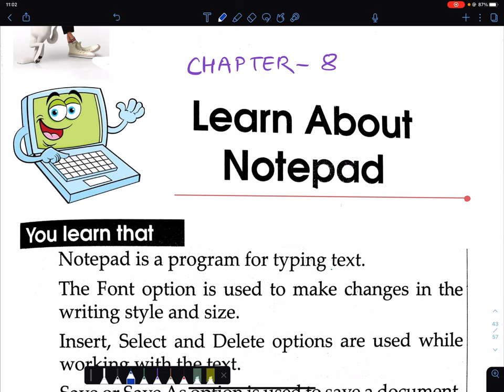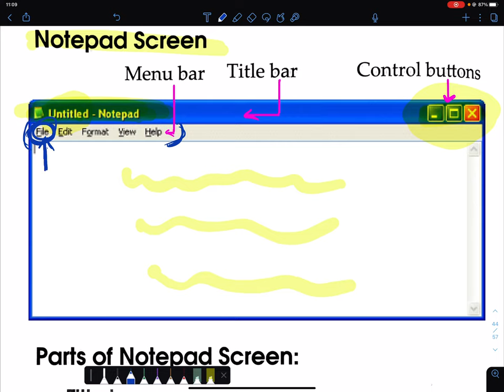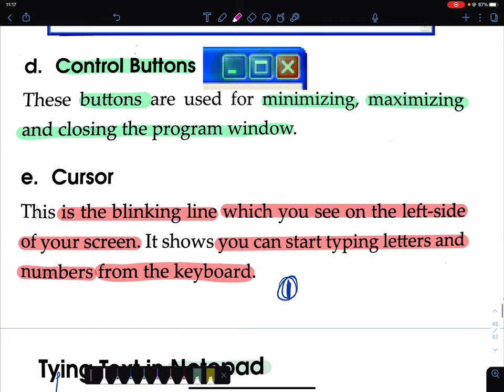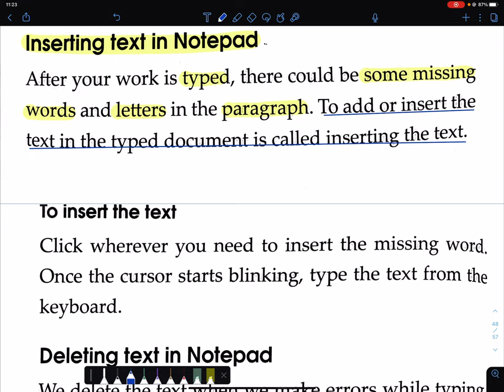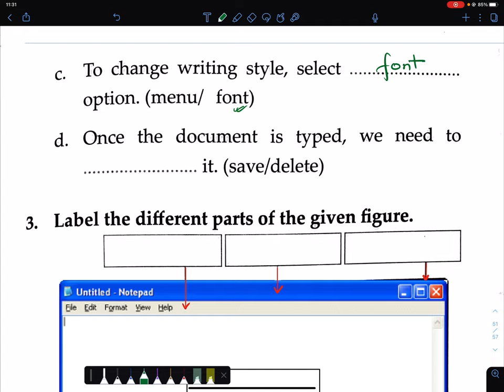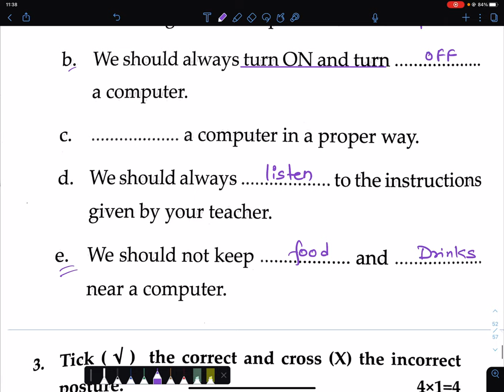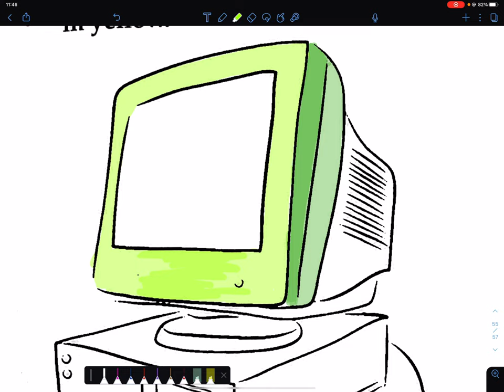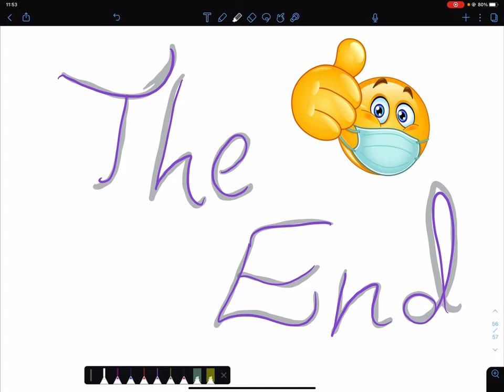Class 2 Computer | Chapter-8 | Learn About Notepad| Grade 3 online class in Nepal by Aashika Khanal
Contributor: Aashika Khanal : IT Engineer, Freelancer Web Developer, Graphic Designer, Professional IT Trainer,  Contributor at NOS , Social Worker, Girls In Education (GIE), Women & Child Activist

Contact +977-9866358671 to get support, guidance.
Thank you 🙏 everyone for your support and volunteering.

Any reproduction, reupload, editing or illegal distribution of the content or parts of any footage in any form will result in immediate action against the person/media concerned.